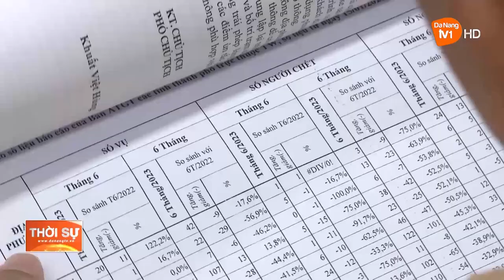ỦY BAN ATGT QUỐC GIA SƠ KẾT 6 THÁNG ĐẦU NĂM